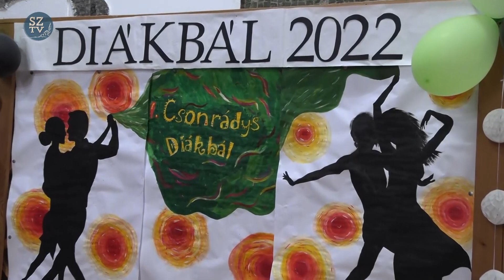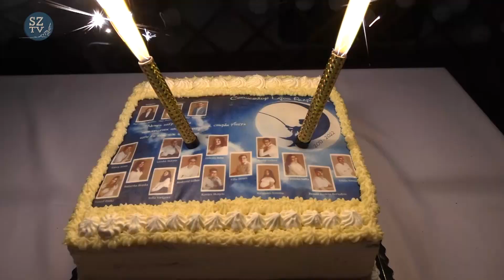A bál, amit annyit emlegettek...Ples, o ktorom sa toľko hovorilo...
Hagyományteremtő szándékkal került megrendezésre a CSONGRÁDYSOK bálja. A siker nem maradt el.
Ples ZŠ Lajosa Csongrádyho bol organizovaný so zámerom vytvorenia tradície. Úspech nezostal pozadu.